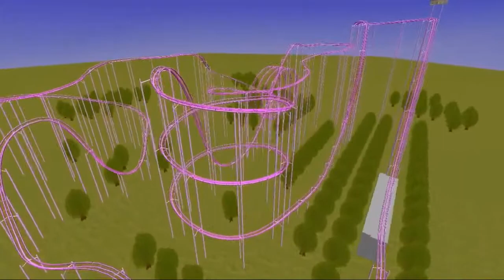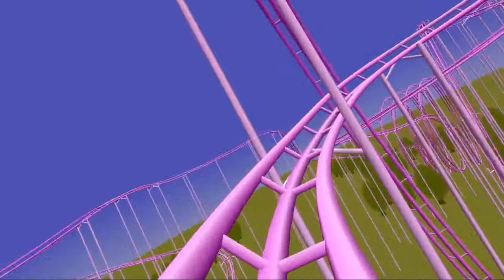roller coaster 2000 Screensaver speedy loops 720p